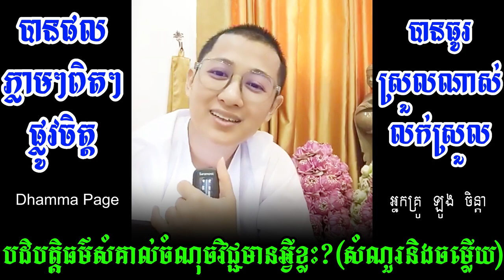បដិបត្តិធម៌សំគាល់ចំណុចវិជ្ជមានអ្វីខ្លះ? / ​អ្នកគ្រូ ឡូង ចិន្តា